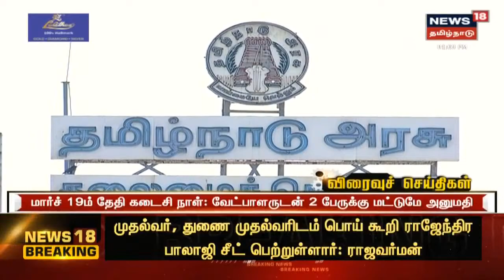Today Noon Tamil Headlines | பிற்பகல் தலைப்புச் செய்திகள் | News18 Tamil Nadu | Thu Mar 11 2021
Today Noon Tamil Headlines | பிற்பகல் தலைப்புச் செய்திகள் | News18 Tamil Nadu | Thu Mar 11 2021 | செய்திகளை துல்லியமாகவும் துரிதமாகவும் வழங்கும் தமிழகத்தின் முதன்மை செய்தி தொலைக்காட்சி உங்கள் நியூஸ் 18 தமிழ்நாடு